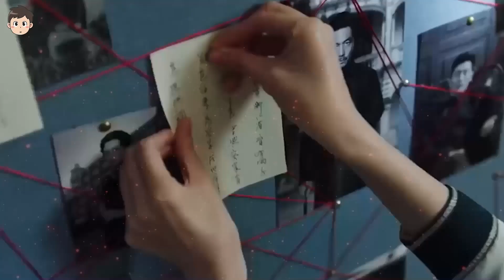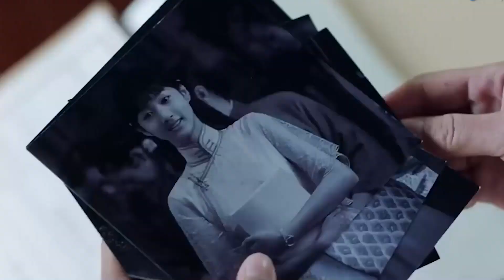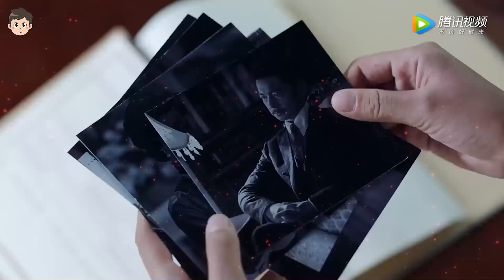Terungkapnya Sosok Istri Timmy Xu adalah Teman SMA? Foto Sang Istri Beredar 🎥